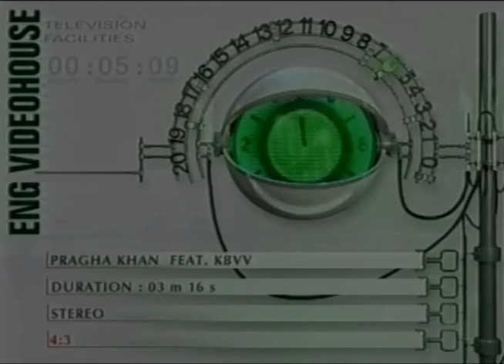Strictly not Rubens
Music Praga Khan (Maurice Engelen) Choreography Marc Bogaerts